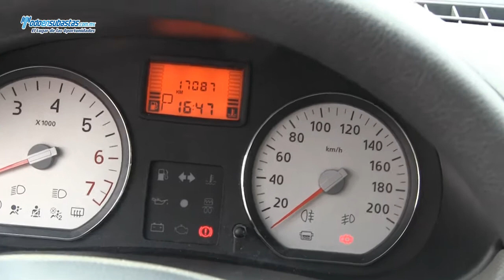RENAULT Sandero / 2011